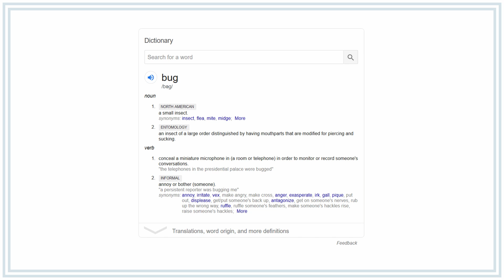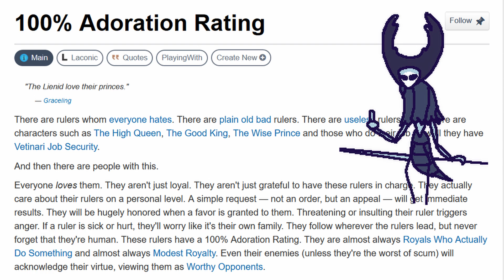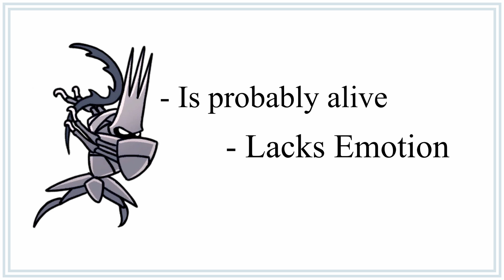The lore of Hollow Knight poorly summarized in about 7 Minutes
EDIT: So it seems this video may be even more inaccurate than I initially thought... oops. I might make a follow-up video going over the details I glossed over. Or not, who knows?

I tried to fit the lore of a 20/30 hour game in 7 minutes. Obviously it's gonna be inaccurate as hell, so don't take this video that seriously.